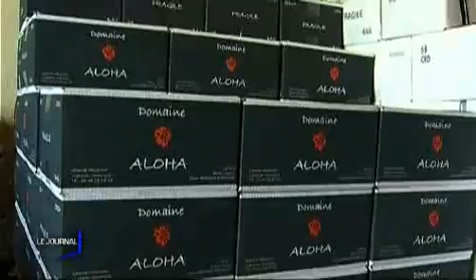Vairé : Un viticulteur s'engage vers le bio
Vairé : Un viticulteur s'engage vers le bio - La Roche sur Yon - Les agriculteurs sont de plus en plus nombreux à se tourner vers le bio, c'est en tout cas l'observation que faisait en milieu de semaine le groupement des agrobiologistes de Vendée. Mais le bio, ça coûte cher, ça réclame plus de temps et les récoltes sont moins fournies. C'est pourquoi un viticulteur de Vairé a décidé de lancer une souscription auprès des clients qui voudraient le soutenir dans sa démarche. (Pour obtenir les droits d’exploitation commerciale de cette vidéo, veuillez contacter )